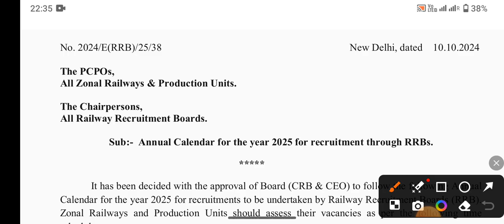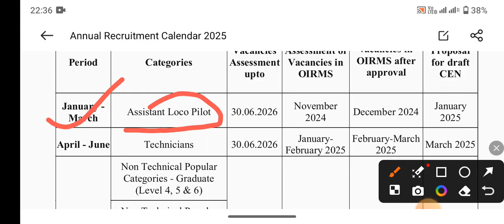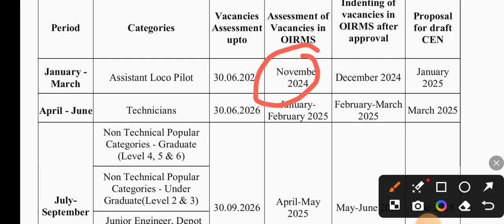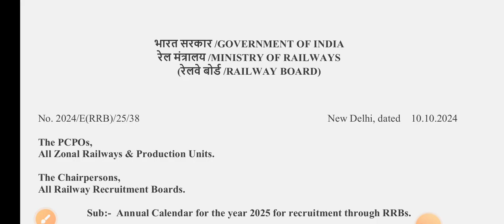Railway 2025 Annual Calendar जारी | RRB Annual Calendar 2025 Alp Technician | JE NTPC Group D 2025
Railway 2025 भर्तियों के लिए Annual Calendar जारी | RRB Annual Calendar 2025 Alp Technician Group D

railway to vacancy 2024